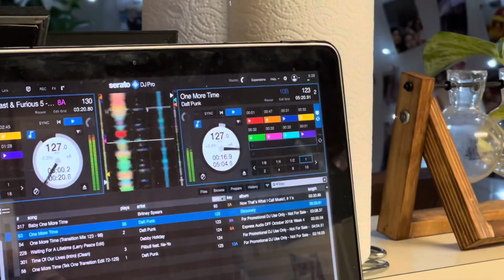Back home VLOG #38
HELLO my YOUBERS!!

Come along as I move back to Fresno and hang out with friends! I hope you all enjoy this weeks video!